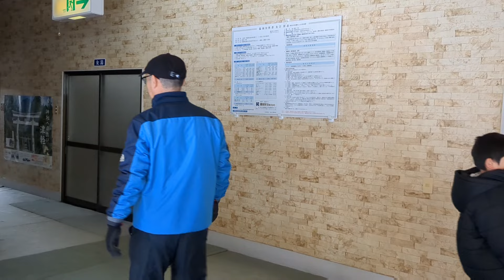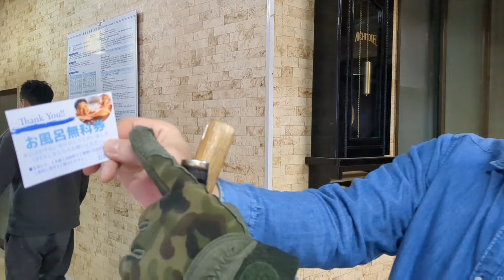第１１回！百沢温泉復活に向けて！たくさんの方々にボランティアとしてご協力いただきました！百沢温泉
どうも、今を生きる！死ぬときは笑って終わりたい！をモットーに残りの人生に後悔しないように、自分探し＆チャレンジをするために、東京都から青森県に移住した４4歳愛媛県出身のおじさんです。You Tube『青森のオガ』として社会貢献活動募集しております。お笑い芸人メロンチック、ツルタ励ます会広報員、餃子屋のおじさんとしても活動中です。この度、百沢温泉館長に就任いたしました！